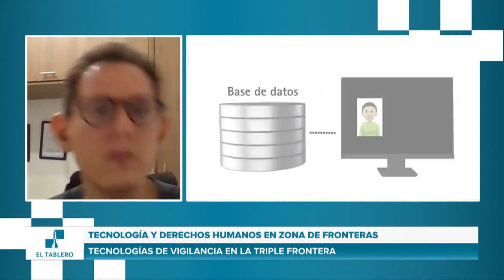Tecnología y DDHH en la Triple Frontera - Megacadena TV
Nuestro co-director Eduardo Carrillo fue invitado al programa El Tablero con KIke Gamarra en MegacadenaTV para hablar de la reciente investigación de Tecnología y Derechos Humanos en la Triple Frontera.